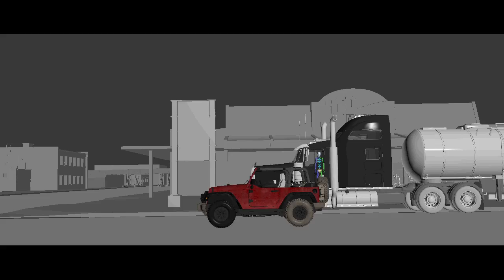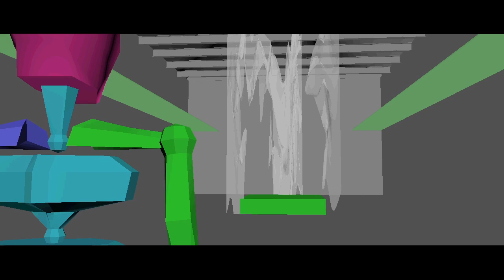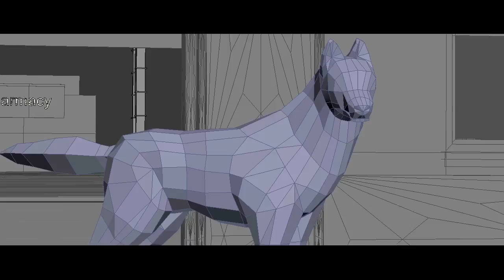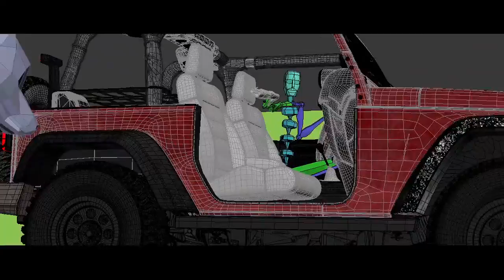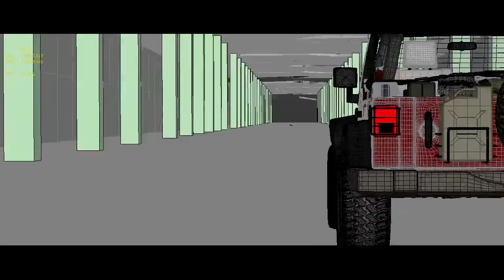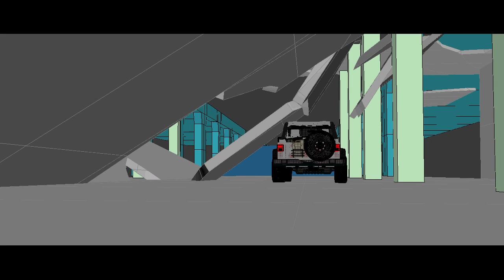shot_04_1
previz_WIP7